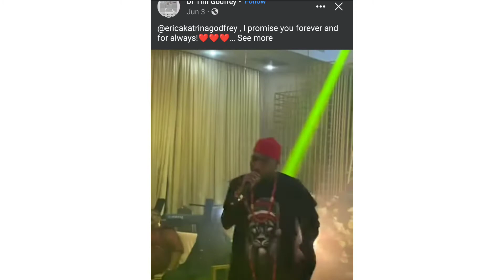Tom Godfrey tied the knot,he can't keep his hands off his woman#loveisintheair#